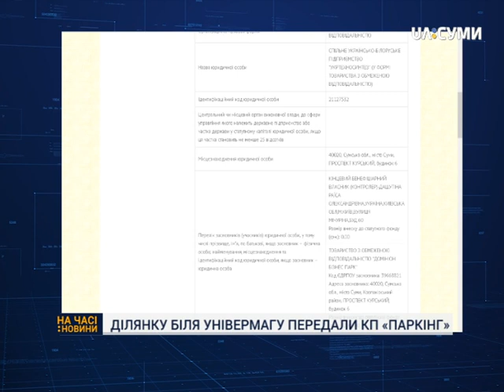Землю під ринком біля універмагу «Київ» передали КП «Паркінг»